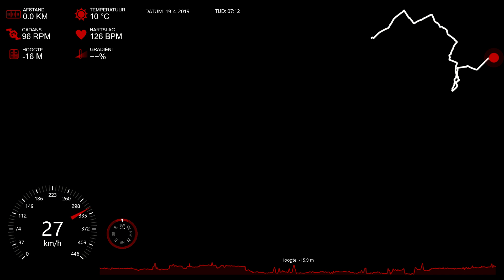20190419 Waddinxveen - Voorburg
Specialized cycling video
41,7 km

Waddinxveen
Zevenhuizen
Moerkapelle
Rottemeren
Bleiswijk
Bentwoud
Benthuizen
Zoetermeer
Stompwijk
Voorburg